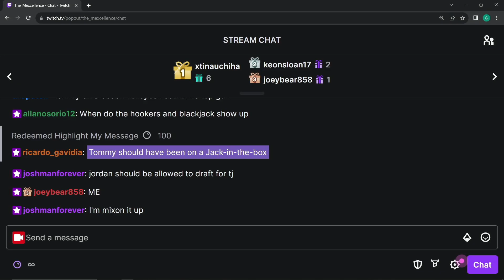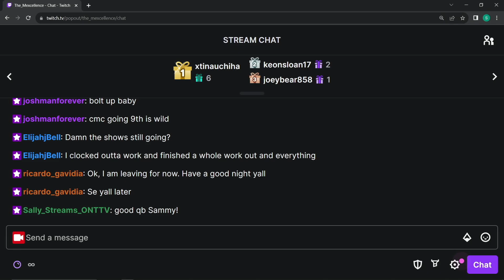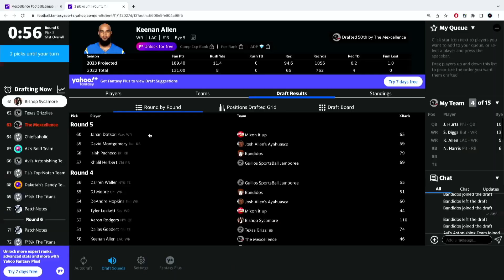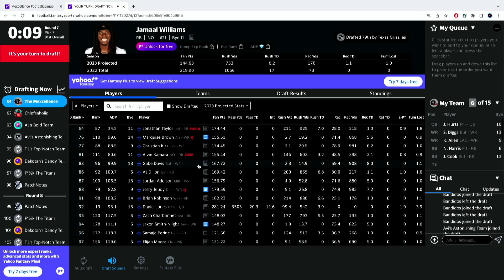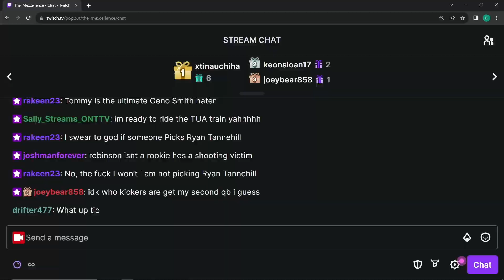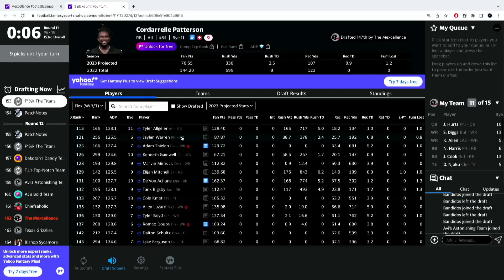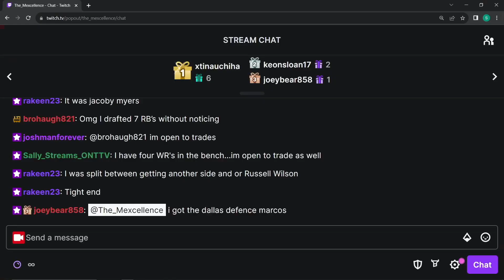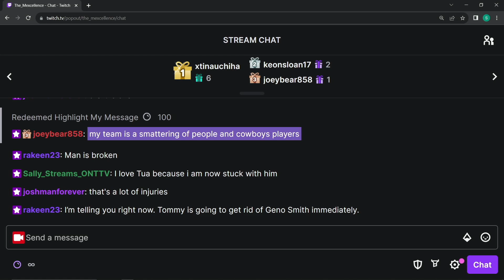MEXCELLENCE FANTASY DRAFT '23 - COMMITMENT TO MEXCELLENCE '23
Links: anchor.fm/themexcellence